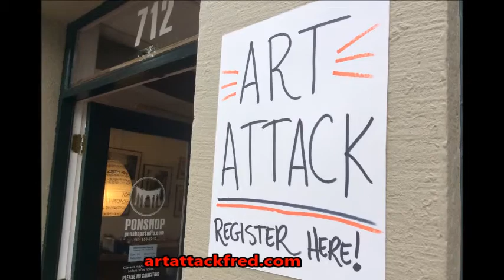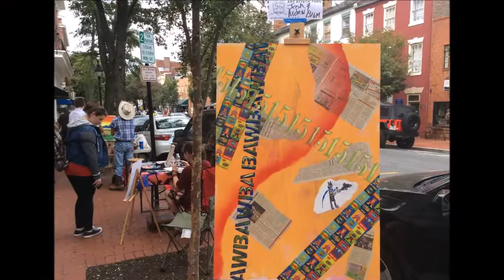Art Attack 2016: Downtown Fredericksburg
Art Attack organizers Gabe Pons and Bill Harris recap the 2016 event.